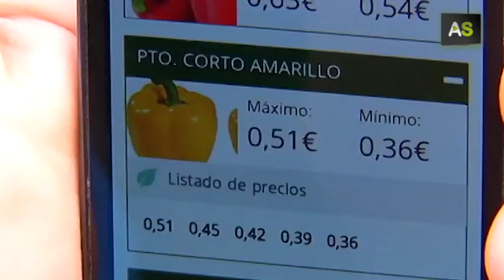AS An app that informs farmers about the sale price of fruits and vegetables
Following the daily auction of fruit and vegetables from the mobile phonies now possible thanks to an free app, available for Android and Apple, developed by a fruit and vegetable company located in Almería that serves 2.500 farmers. The farmer can consult the sale price of his products with no need to disrupting his work and, plan the harvest and sales.